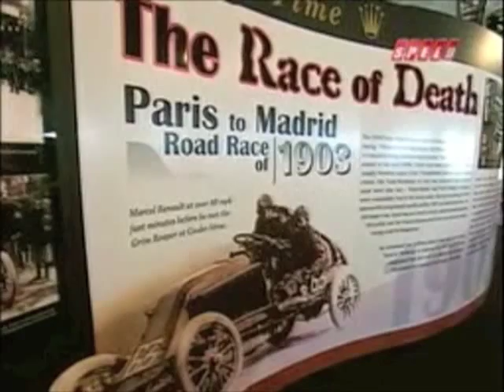De Dion Bouton - Race of Death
Monterey Historic Automobile Races: Rolex Moment In Time: De Deion Baton - Race of Death 1903. Cross Country Road Racing